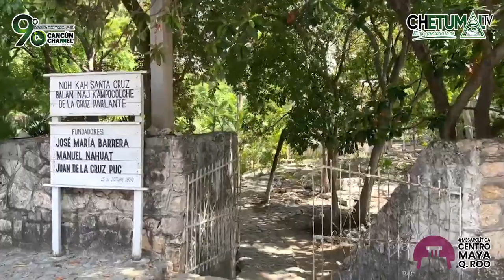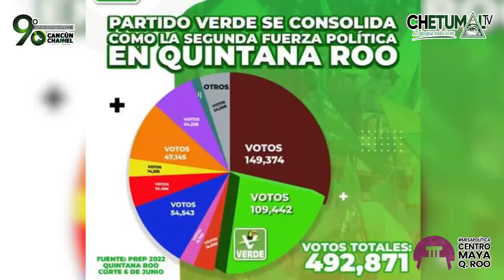MesaPolitica “CENTRO MAYA QUINTANA ROO” Cap. 5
Desde
* Análisis: Ineficaz alianza del PRI, PAN y PRD.
* Entrevista: Profesora. Rosario Santana, Líder Jubilados del ISSSTE.
Jonathann Estrada, Eliseo Bahena y Ponciano Martín.